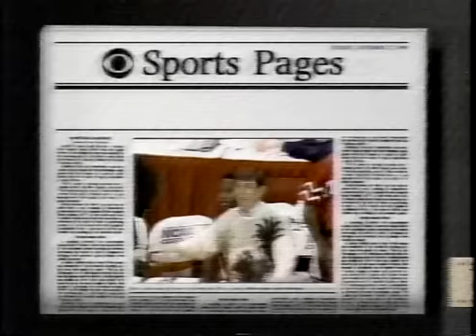Patricia Neske (GER) - 1990 Skate America, Ladies' Free Skate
Buffalo, New York, USA - 1990 Skate America, Ladies' Free Skate - Patricia Neske of Germany